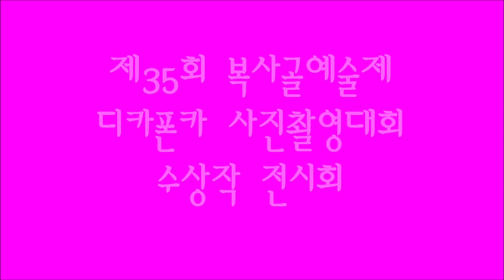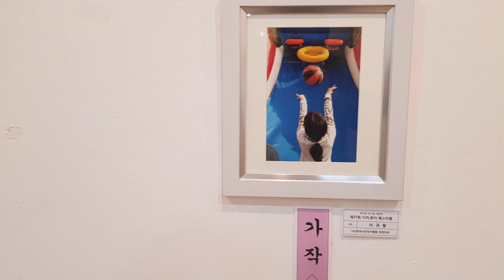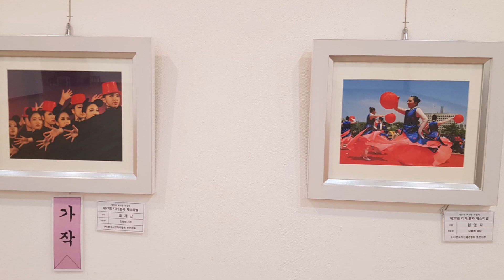디카폰카페스티벌 수상작 전시회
제35회 복사골예술제 디카폰카페스티벌 사진촬영대회 수상작 전시회
송내어울마당 B1 아리솔갤러리 / 2019년 6월 1일 시상식